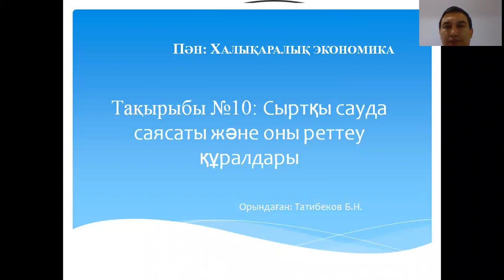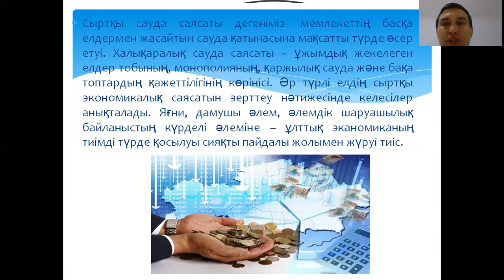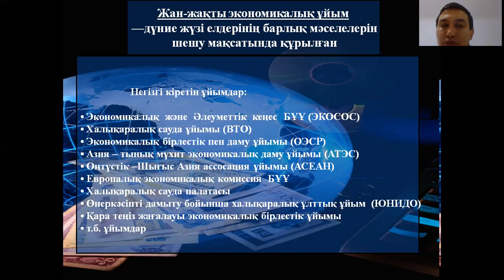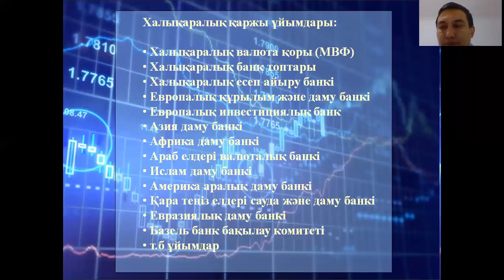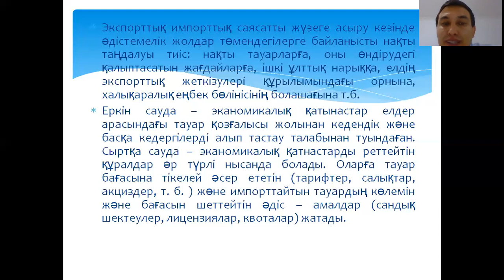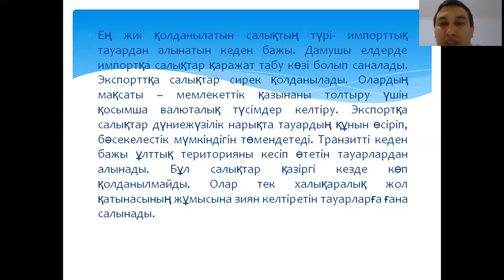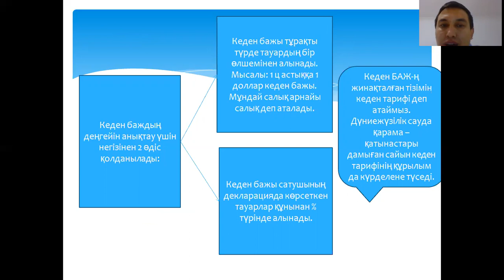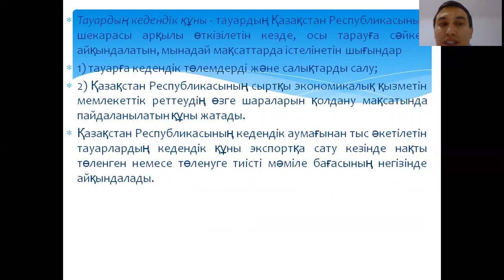ЭУиА Халықар экон Тақыр 10 каз